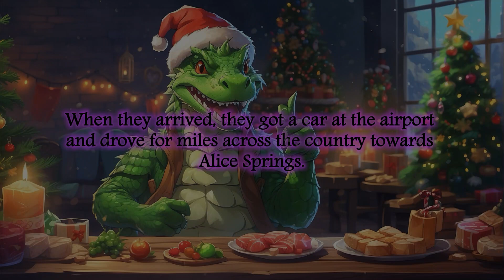A Christmas Ghost | Improve your English⭐ Level A2| English listening practice | Listen and Practice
Dan and Alex decided to spend Christmas in Australia. They came from foggy London, so the Australian weather was very unusual for them. Alex was surprised that there was no snow. One day the two guys went for a walk by car. Suddenly the car broke down in the middle of the road. The next town was far away from them. The situation was difficult. Alex and Dan needed help. They waited for some hours. Finally a car appeared on the road. This car stopped and a young man came out. He was strange and silent. The young man drove Dan and Alex to the town. It was dark when they arrived. Dan and Alex went to the garage. The car disappeared soon. The two guys didn't understand who they met on the road. But they were going to find it out.

Text Analysis: Unique words: 278 Total words: 1490

Hard words: parents, worked, turned, disappeared, helped, needed, stopped, kangaroo, drove, excitedly, wanted, going, called, said, nineteen, saw, don, goodbye, crying, coming, fascinating, closed, ghost, garage, asleep, fifty, scared, exciting, net, found

Improve your English through story "A Christmas Ghost " ⭐ Level
A2 Elementary | English listening practice | Listen and Practice

Good videso on YouTube:
✔Improve your English with Simple English Stories Level 3 🎧 "The Catcher in the Rye" Audiobook
✔English dialogue#english verbs question question answer.
✔[Bài 15] "MẤT BAO LÂU ĐỂ LÀM MỘT VIỆC GÌ ĐÓ" cách nói tự nhiên nhất trong giao tiếp Tiếng Anh!!!
✔Learn English Through Story | Graded Reader | English Story Level 1
✔Improve Your English | Learn English Through Story ⭐️ Level 2 | English Stories
✔#675 | Deutsch lernen durch Hören - Deutsch lernen mit Dialogen || Dialog Nr.:92 || Niveau: A2-B1
✔Luyện Nghe Tiếng Anh Giao Tiếp Hàng Ngày | Đọc Chậm và Nhiều lần | 2
✔Learn English Through Stories Level 6 || First Love || Graded Reader || Improve Your English ||
✔En este video vas a aprender ingles facil. Clase no. 1
✔🔥English Conversation Practice To Improve English Listening and Speaking skill ✅
✔How to Pronounce Vox Populi, Vox Dei (with Meaning)
✔Would my cat survive in the wild? - CrowdScience, BBC World Service
✔A Beautiful Indian Girl | Learn English through story level 1 | Subtitles
✔150 Câu Tiếng Anh Giao Tiếp Hàng Ngày | Đọc Chậm và Nhiều lần | 1
✔Think in English and Speak Confidently: Your Ultimate English Learning Course
✔How To Pronounce Angharad
✔stories in english - Best Education - English Stories - Moral Stories in English
✔Practice English Conversation (Is technology good or bad?) Improve English Speaking Skills
✔How To Pronounce Noah Knigga
✔That feeling when... João's story of teaching English | Cambridge
✔English Conversation Practice || English Speaking Practice || Learn English for Beginner
✔English Reading Practice | Professions | Pronunciation | Vocabulary | 9 min
✔2 HOURS of English Conversation Practice | Learn Phrasal Verbs | Improve Speaking Skills
✔100 английских предложений | Фразы на английском языке | Английский на слух для начинающих
✔Common English Phrases to Keep Your Conversation Going!
✔Power Of Unity | Moral Story | Short Story In English | English Stories For Kids | KIDDO
✔The benefits of doing nothing ⏲️ 6 Minute English
✔LUYỆN NGHE TIẾNG ANH THỤ ĐỘNG 15 PHÚT MỖI NGÀY #2 | IELTS Study with me – I’m Mít
✔Learn English Speaking
✔Sharing My Way to Become Financially Independent
✔VOA Let's Learn English Level 1 - Full Movie for English Learners
✔My Love Is In A Wheelchair | @LoveBuster_
✔ENGLISH MOVIES | LEARN ENGLISH with HARRY POTTER
✔Improve English Speaking Skills (Questions in English for students) English Conversation Practice
✔Mẫu Câu Tiếng Anh Giao Tiếp Hàng Ngày ( 1 ) | Sample English Sentences Used In Daily Communication
✔CLASE FRANCES BASICO - Lección 1 🔵⚪🔴 Curso de FRANCES GRATIS para aprender en 15 días, 15min al día
✔Học tiếng anh qua mẫu truyện ngắn - Story english 4
✔English Speaking Practice For Beginners | Future Tense | English Conversation 1 | Learn English
✔English Listening and Reading 👍 Poor Mother and Sons - Level 1 | GES #01
✔Difference between English & Chinese 📝 Tips how to master any language you want
✔Jav | Minako Uchida with brother in law part 1
✔Learn English Through Story ⭐️ Level 1 | English Stories | Learn English
✔TOEIC Listening Practice Test Photos Animal (TOEIC 2024)
✔Struggle with Listening? Understand Everything in Your New Language
✔Александр Бебрис раскрывает секре